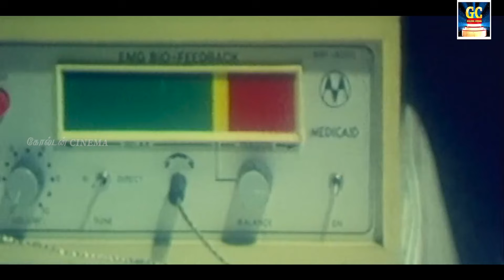வேலைநேரத்தில் இடைவிடாமல் ஒழிக்கும் இளையராஜா எஸ்.பி.பி பாடல்கள் | Ilayaraja | SPB | Old Songs | HD